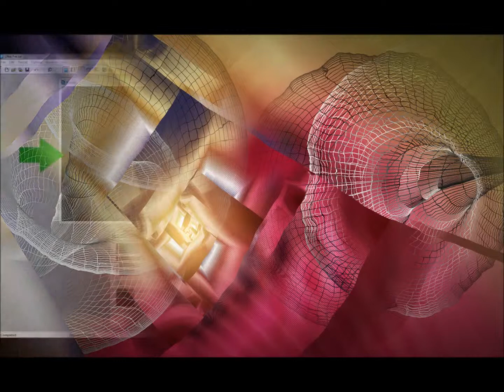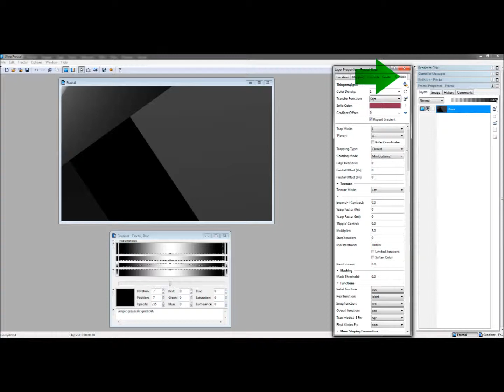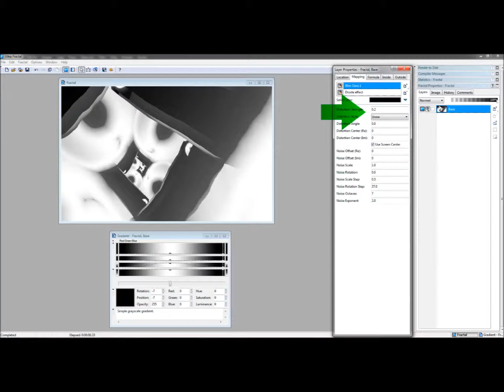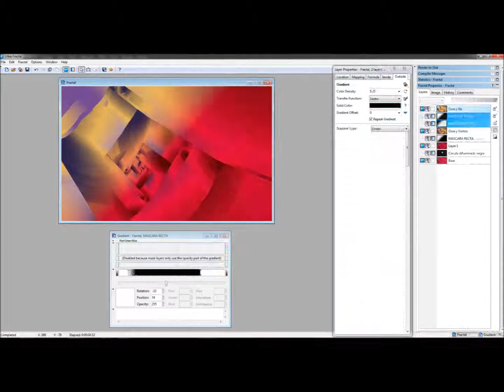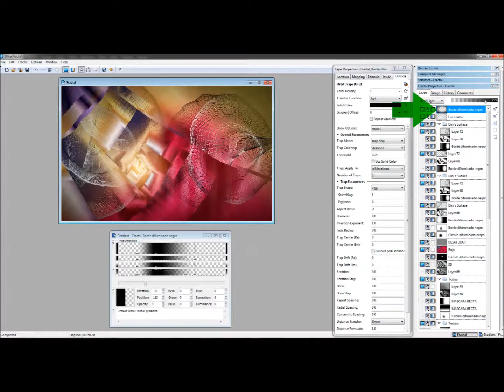Arte Fractal - Cómo hice la obra Tiempo Inestimable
Este es un video tutorial donde muestro como hice la obra de arte fractal Tiempo Inestimable con el software Ultra Fractal